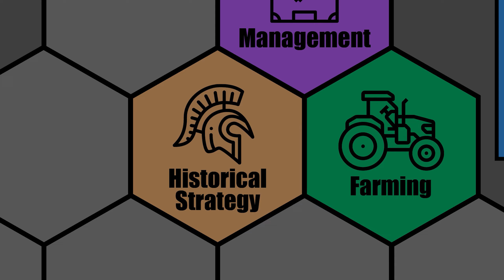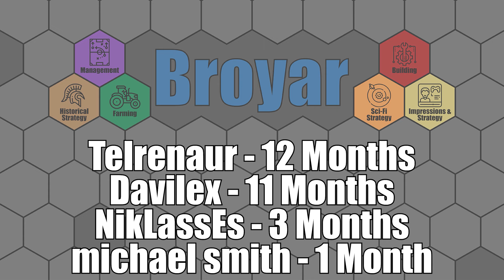CIVILIZATION 6 - America (Deity) - ABRAHAM'S ARMIES - Part 11 - LEADER PASS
Let's Play: Civ 6 - America (Deity) - Abraham's Armies - Civilization 6: Leader Pass

Welcome to our nineteenth Civ 6 Let's Play, this time with the Leader Pass! We will be playing on Deity as America with Abraham Lincoln as the leader, this time on a Standard Speed/Standard Size Continents map.

The big thing about Abraham Lincoln is that you get a lot of melee units from building Industrial Zones. Of course, by building a bunch of Industrial Zones, we would expect our production to be through the roof, which does mean we could go for a Science Victory pretty easily. We will likely be pursuing a late game Domination Victory to take advantage of the many Melee units as well as the P-51 Mustang unit that America gets as well.

I am using the following mods:
Quick Deals
R.E.D. Modpack